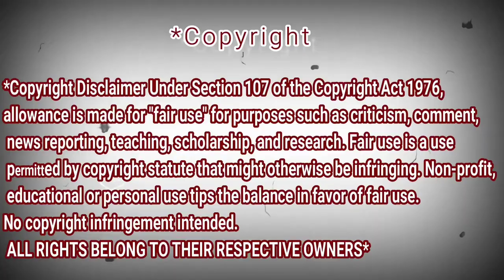SABYAN TASYA ROSMALA TEMAN SEJATI (OFFICIAL MUSIC VIDEO) | REACTION DZ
shorturl.at/tDTW9

shorturl.at/aHZ79

shorturl.at/gjoU6

My Full Name : Ferah Samir
My adress : Chlef / Chettia Zone10 n539
zip code : 02170